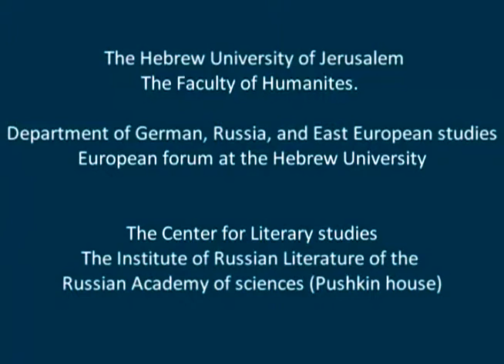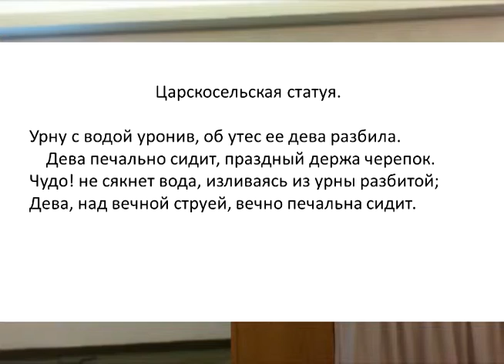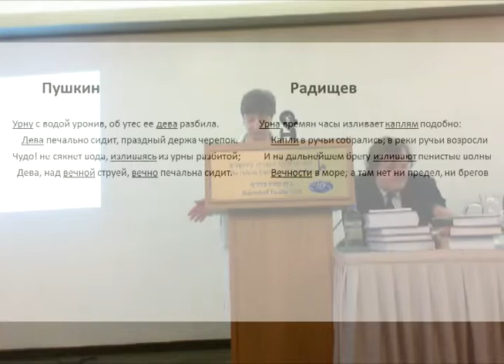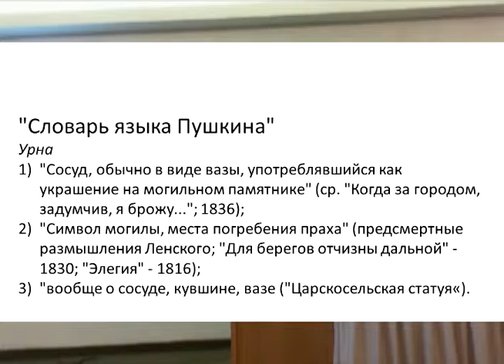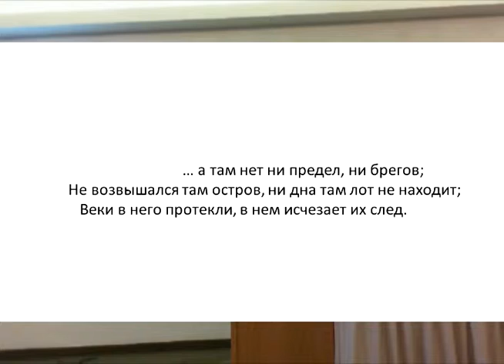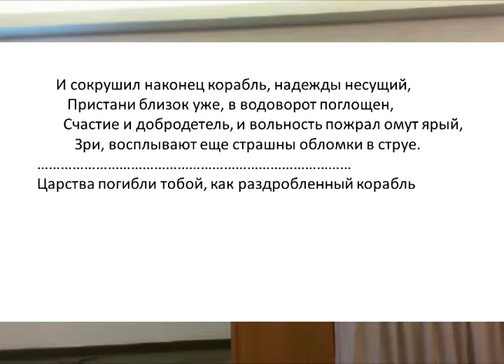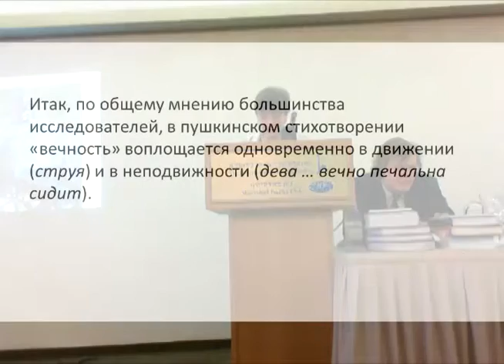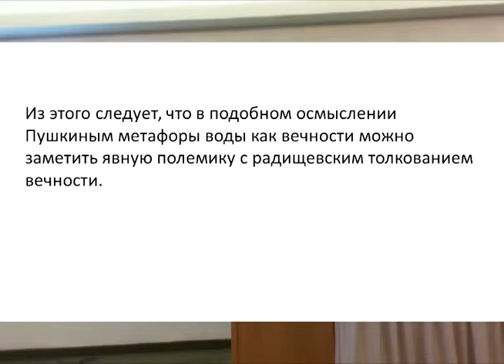Аствацатурова Вера (Санкт-Петербург, Россия) "Урна с водой" и "урна времян".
INTERNATIONAL CONFERENCE

Vera Astvatsaturova (St. Petersburg, Russia). "The Urn of Water" and "the  Urn of Times": On Certain Motives of Radishchev's Poetry in Pushkin's Verses  / "Урна с водой" и "урна времян" (о некоторых радищевских мотивах в поэзии А.С. Пушкина)